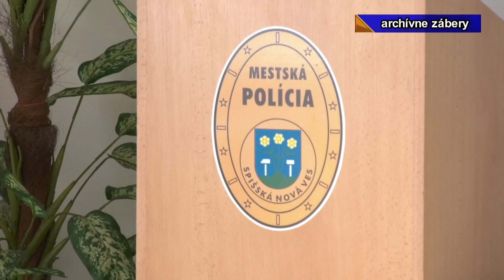15.3 2023_2 Činnosť MsP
Mestská polícia v Spišskej Novej Vsi aktuálne rieši okrem problémov s parkovaním aj zabezpečenie bezpečnosti v rôznych lokalitách mesta.